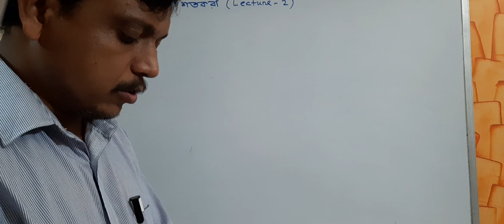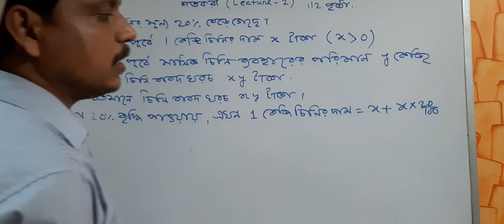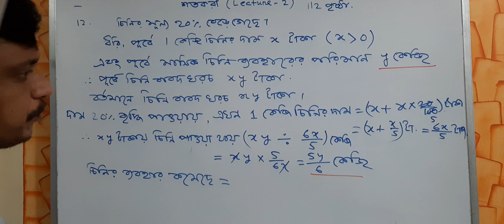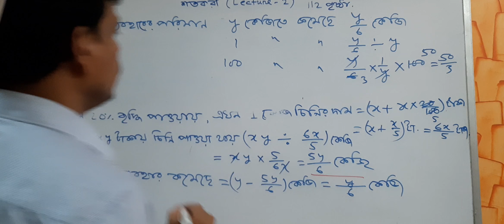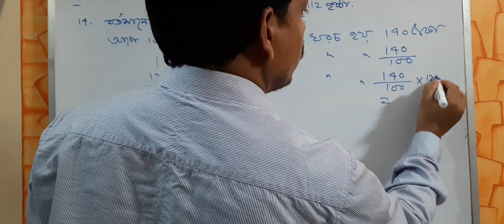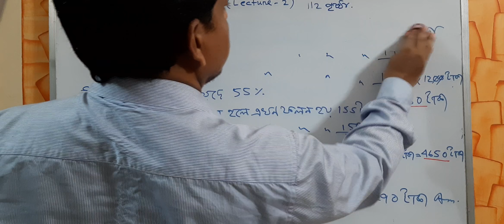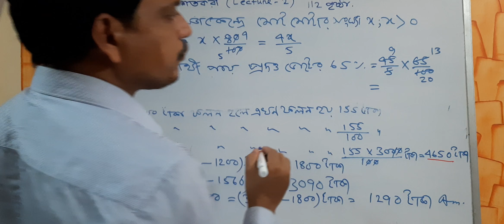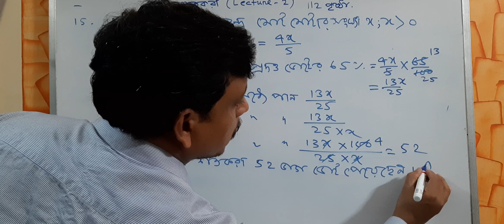percentage Lecture 2 (class VIII)